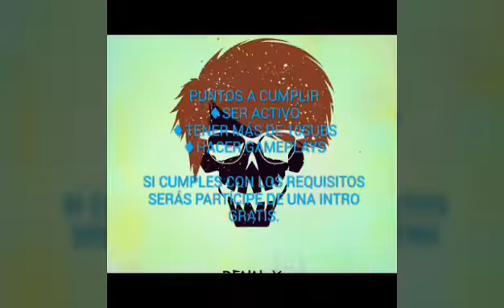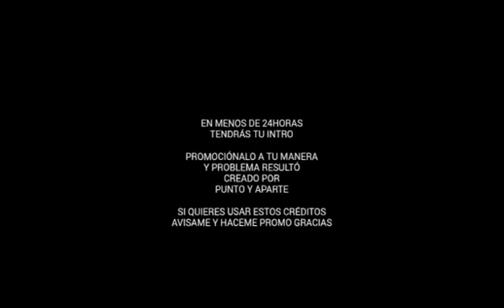MINECRAFT PE 1.0.3 OFICIAL APOCALIPSIS ZOMBIE INCLUYE CIUDAD GIGANTE MAPA/ADDONS:muertos vivientes.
META DE LIKE 5 PARA MÁS VÍDEOS...

HOLA A TODOS MIS AMIG@S DE YOUTUBE HOY LES TRAIGO UN NUEVO VÍDEO DE LA VERSIÓN FINAL 1.0 BETA DE MINECRAFT PE NO OLVIDES VISITARME EN ESTOS LINKS.

Espero que les haya sido de gran ayuda esta y mucha información que les traigo de la ultima actualización de MCPE no olvides darle like si te gusto el contenido compartirlo en tus redes sociales suscribirte si eres nuevo por el canal free y comenta para el beneficio del canal nos vemos hasta en un siguiente vídeo BYE BYE MINECRAFTERS.